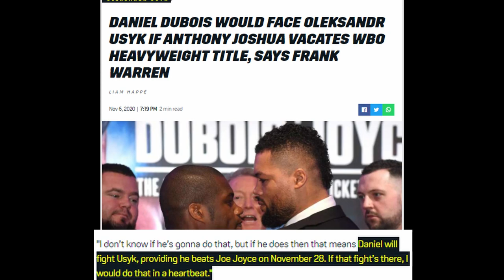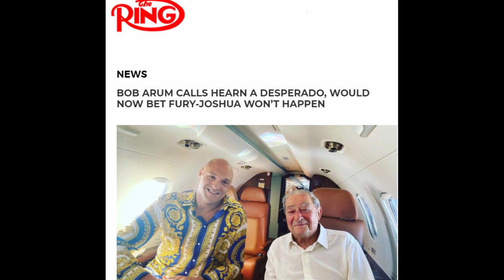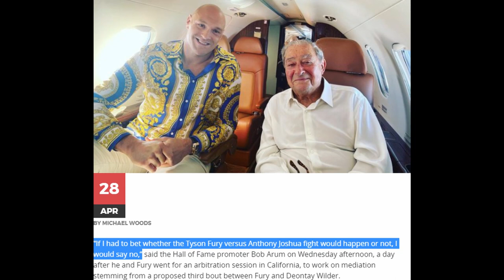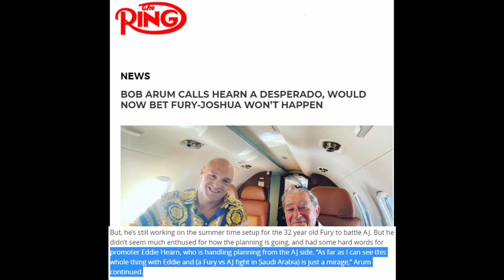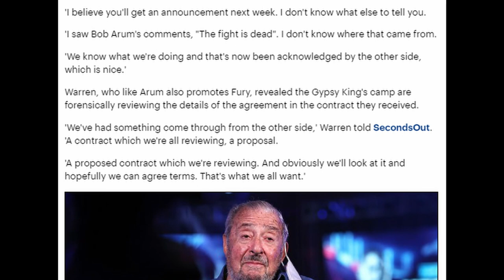Anthony Joshua Vs Tyson Fury Set To Be Announced This Week? - Undisputed Update !!!